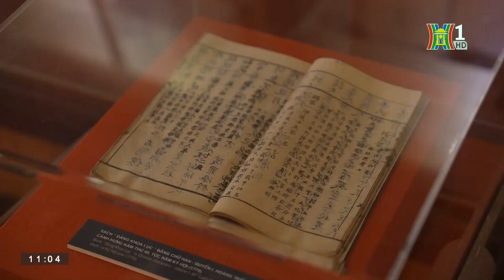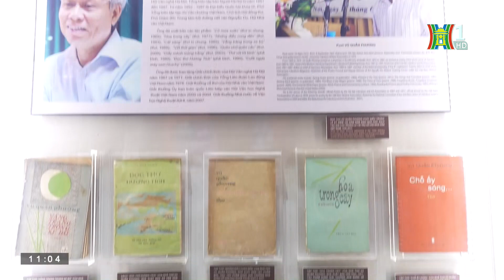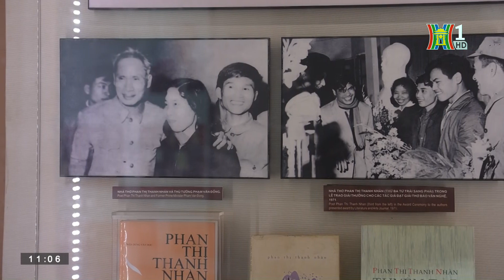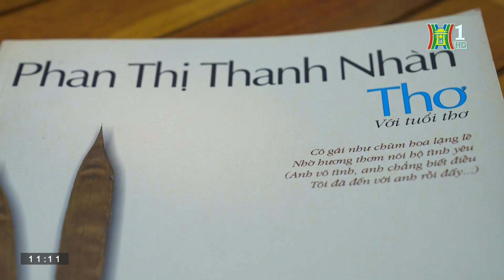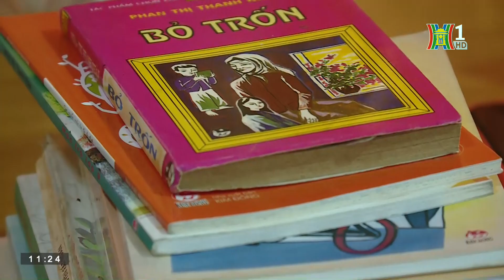Hương Thầm Thơm Mãi Bước Người Đi... | NGƯỜI HÀ NỘI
Nhà thơ Phan Thị Thanh Nhàn, một người con Hà Nội, đã đưa vào những tác phẩm thơ ca của mình cả những hương vị thiên nhiên của Hà Nội. Sinh ra và lớn lên trên mảnh đất Hà Thành, gắn bó tuổi thơ với những cánh đồng Sen, những vườn hoa bưởi quanh Hồ Tây, nhà thơ Phan Thị Thanh Nhàn đã luôn gìn giữ hương vị độc đáo của mùi hương hoa đó bằng những vần thơ. Với bà, đó không chỉ là sự độc đáo của Hà Nội, mà đó còn là ký ức của tuổi thơ.

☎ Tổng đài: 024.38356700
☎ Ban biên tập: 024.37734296